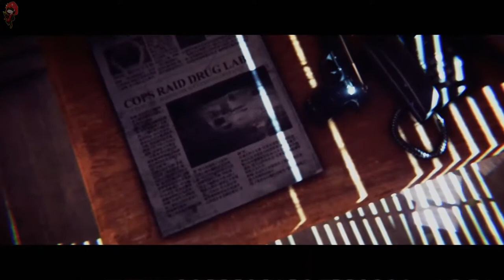The Hong Kong Massacre [Gameplay/Walkthrough] [FULL GAMEPLAY] - No Commentary (PC)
Blast your way through the streets of Hong Kong in a fast-paced, top-down shooter. Inspired by classic action movies, The Hong Kong Massacre places you at the center of a hard-boiled revenge story, filled with brutal, cinematic shootouts and vivid underworld locations.

Hope you all enjoyed the gameplay. More gameplays will come soon on this week.
And hey I know no one wants to support a beginner that usual but I will appreciate if your kind heart makes you press the subscribe button.[I promise to work hard].
also, comment about how was the vid!{don't want to? a okay I know you folks are busy^~^}.
wish you guys have a great day!!

Game Details:
Blast your way through the streets of Hong Kong in a fast-paced, top-down shooter.

Inspired by classic action movies, The Hong Kong Massacre places you at the center of a hard-boiled revenge story, filled with brutal, cinematic shootouts and vivid underworld locations.

Take on the role of a former police detective bent on exacting vengeance for his partner's murder and use of a mixture of raw firepower, slow-motion and dive/dodge mechanics to tear your way through the criminal ranks.

Dive through windows or dodge behind cover - every shot is lethal, so stay aware of your surroundings and exploit the environment however you can.

song/music on the video
The music on the bg is from NCS!!!

Intro, and outro
I just love to draw Anime and also make animations throughout after effect and clip studio paint
but because I don't have a drawing tablet or drawing pad. I mostly draw them on my mobile and then I color them in clip studio paint. And animate them in after effect. I'm also learning new things thought-out working on this channel. Hope you like what you see!^~^